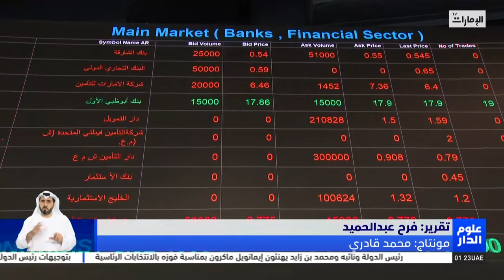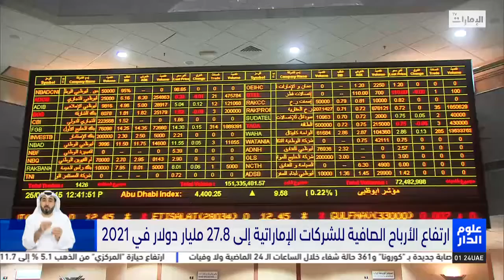ارتفاع الأرباح الصافية للشركات الإماراتية إلى ٢٧٫٨ مليار دولار في ٢٠٢١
تقرير : فرح عبدالحميد